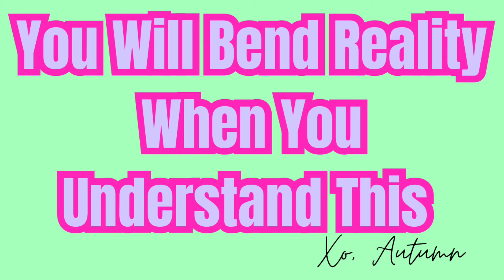You Will Bend Reality Once You Understand This! | Law Of Assumption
⭐️⭐️⭐️Email and Phone Sessions Is now Available

xo, Autumn